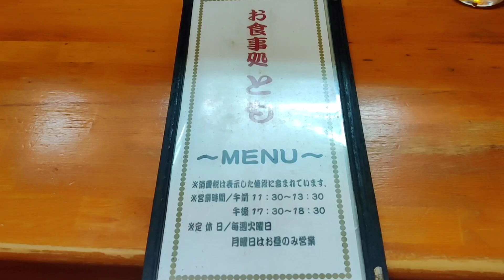【日南市】お食事処とものあんかけ焼きそば750円とめし小120円！PayPay不可🙅現金オンリー！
変わらない美味しさ😊